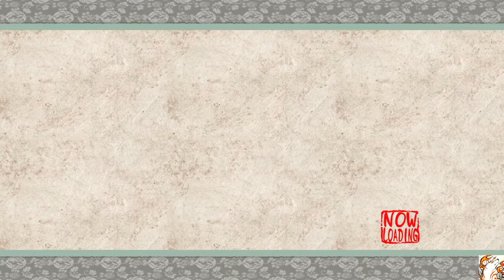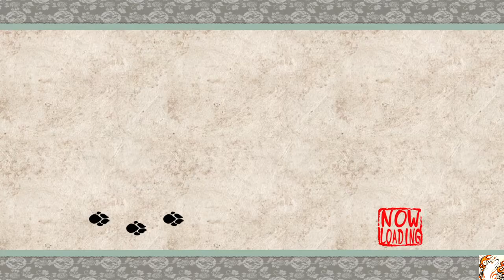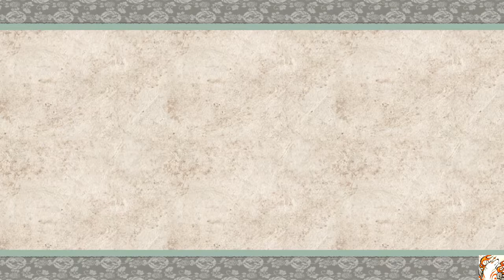Let's Play Okami HD Part 5 (Fly-Fishing)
We deal with some crazy shit in this video.
From, crazy sensei, to flying fish, to fireworks.
As always, I hope you enjoyed.